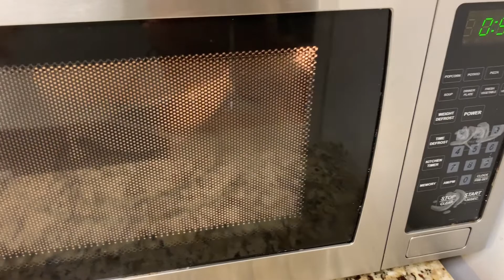USA Life | Ăn Mì Tôm Việt Ở Mỹ - Nhớ Bạn Hiền | Vietnames Instant Noodle | Duc Vu Vlog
"THE MORE WE SHARE, THE MORE WE HAVE" - "SỐNG LÀ TRẢI NGHIỆM VÀ CHIA SẺ ĐAM MÊ".
Chia sẻ với mọi người cách ăn mì gói việt nam của mình ở mỹ và nhớ về những người bạn tri kỷ thời đại học.

Chào mừng quý vị và các bạn đã đến với kênh Youtube của Duc Vu Vlog. Đây là kênh chính thức của Vũ Thành Nam Đức sẽ chia sẻ về Phát Triển Bản Thân (Personal Development) , Hướng Nghiệp (Career Advisor),  Kinh Nghiệm Làm Việc (Working Experience), Nghề Nhân Sự (HRM), Du lịch (Travel2go), Chụp Ảnh (Photography), Ăn Uống (Foods), Chia Sẻ Cuộc Sống Mỹ (Life in the USA) và Giới Thiệu Về Sản Phẩm Công Nghệ (Products Preview).

Duc Vu Vlog rất mong nhận được sự ủng hộ của quý cô bác, quý anh chị em và bạn bè gần xa ở khắp mọi miền cùng giao lưu, chia sẻ học hỏi để được kết nối và chia sẻ yêu thương.

Mọi người vui Lòng ủng hộ kênh Duc Vu Vlog tại đây
Welcome to Duc Vu Vlog Channel. This official channel created by Vu Thanh Nam Duc (Duc Vu)